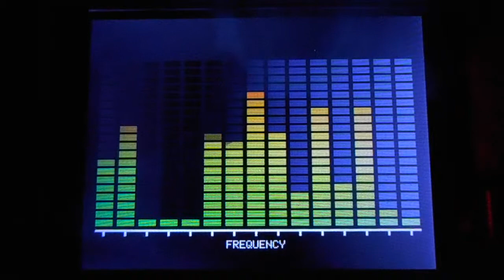Firewing Spectrum Demo - Using Firewing Color TFT Library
Firewing Spectrum Demo - Created using the Firewing Color TFT Library.